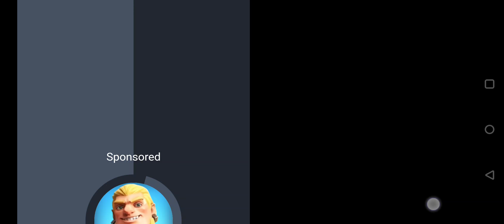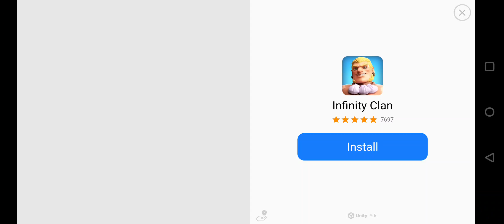ASPHALT 9.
GAMING VIDEOS